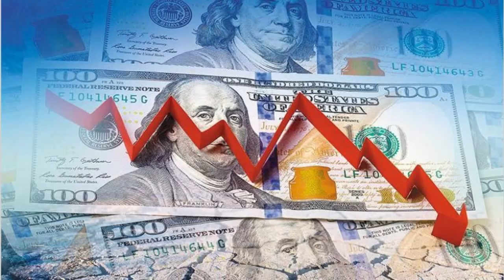ALERTA, PENTAGONO Y LOS OVNIS - SE ACERCA LA REVELACION (REACCION)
Publica Pentágono videos de ovnis , El PENTAGONO difunde oficialmente videos de OVNIS , El Pentágono difunde vídeos de ovnis filmados por pilotos de la Marina de EEUU , SECUENCIA COMPLETA Imágenes de OVNIS desclasificadas por el Pentágono , El Pentágono desclasifica tres vídeos de avistamientos de ovnis por sus pilotos , Reaccion Pentagono Publicacion Videos Ovni , Critica Pentagono Ovnis ,